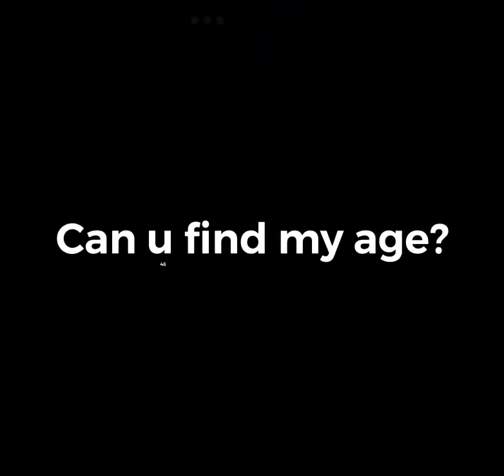Can u find my age